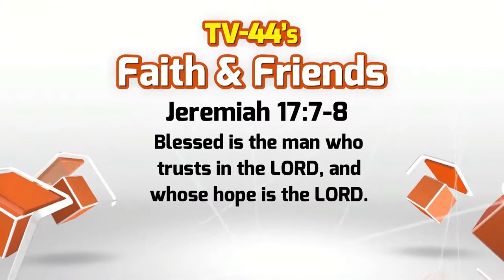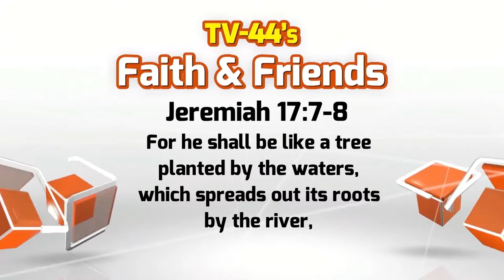Faith & Friends November 27- December 3, 2016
Gary Reese- Faith Investment Services- Retirement Options
Dr. Trudy Pieper, ND- Avoiding Belly Fat
Thrivent Financial
City of Bright O Holy Night